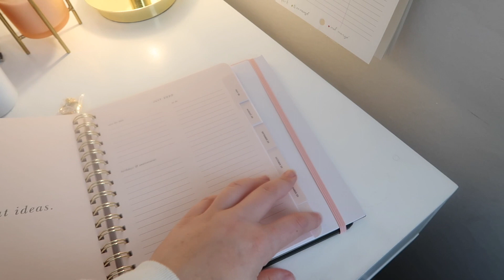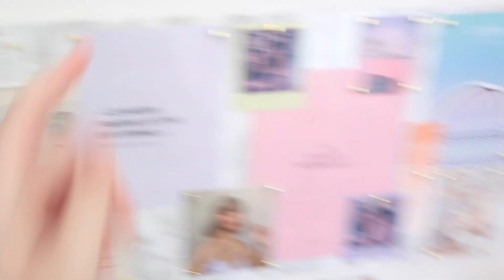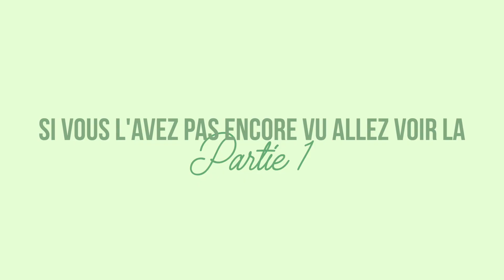VLOG 2 : MON CONFINEMENT (Cookie, tire a l'arc, décoration, travail... ) | By Anaïs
○ MES LIENS

Bisous